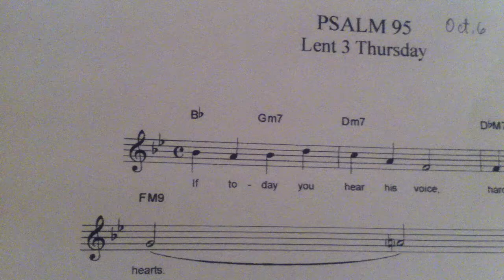Psalm 95 - Oct. 6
IF TODAY YOU HEAR HIS VOICE HARDEN NOT YOUR HEARTS.